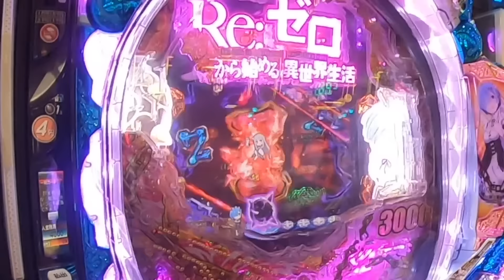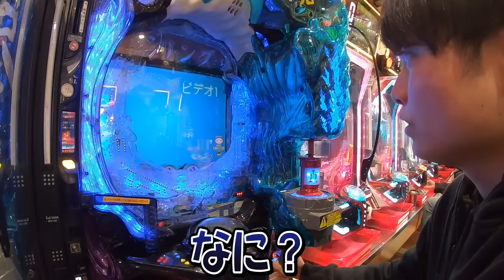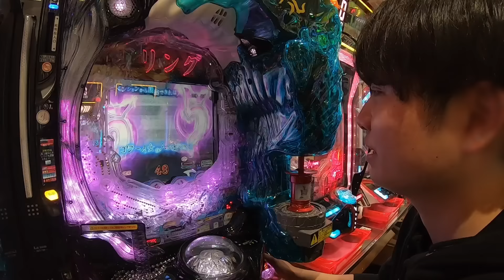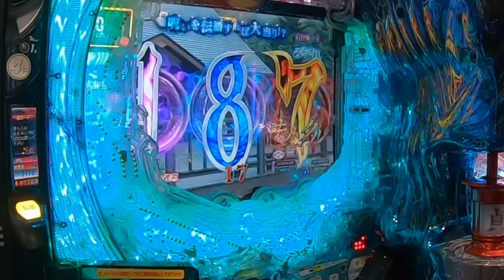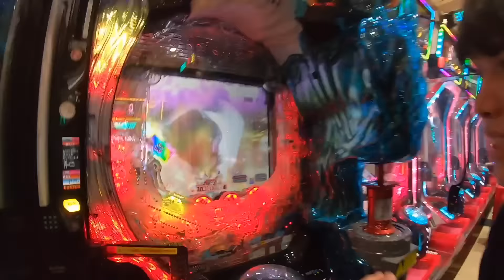裏方の初任給をパチンコに全ツッパしたら過去最大の爆勝ちして神回になったww